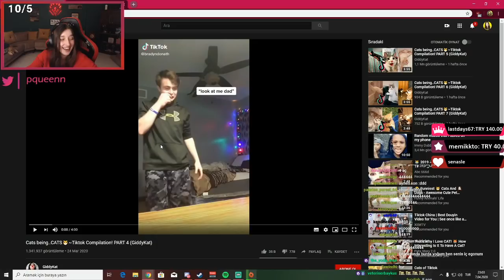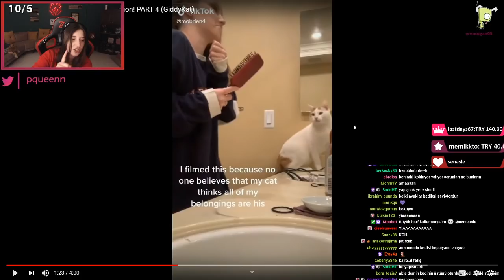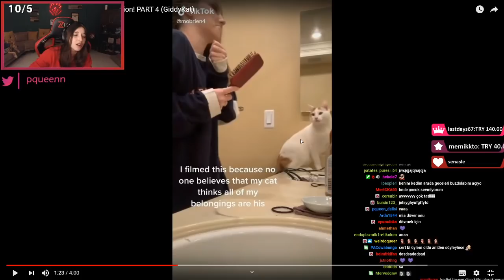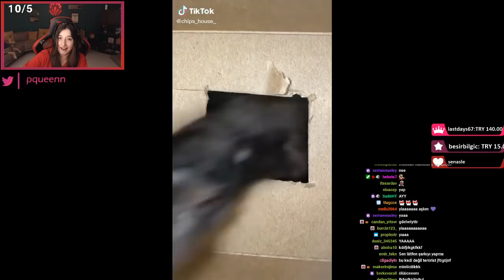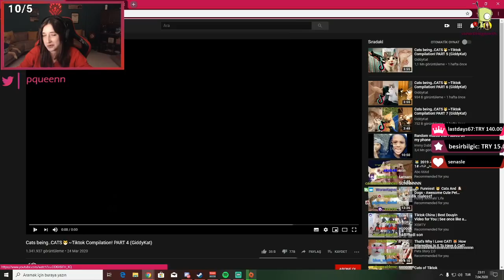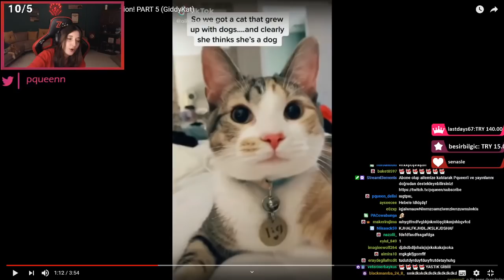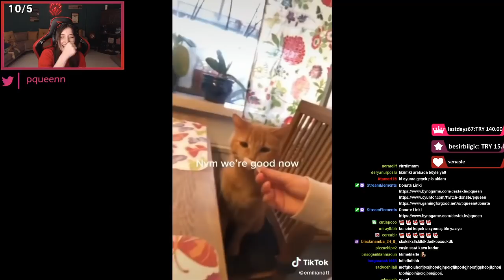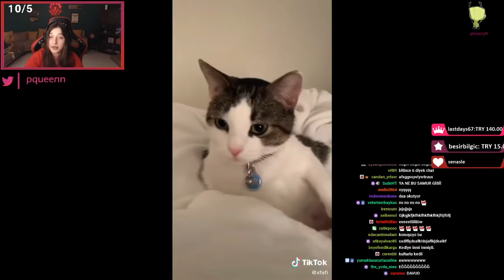Pqueen - Cats Tiktok Compilation! #4-5 İzliyor